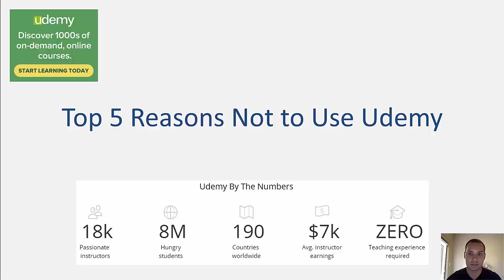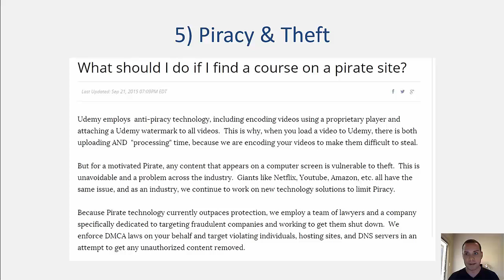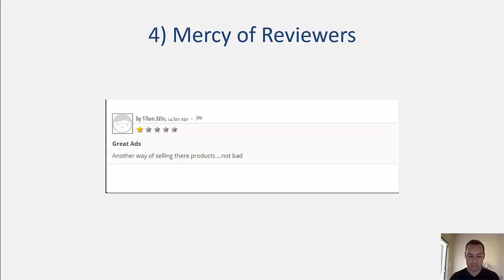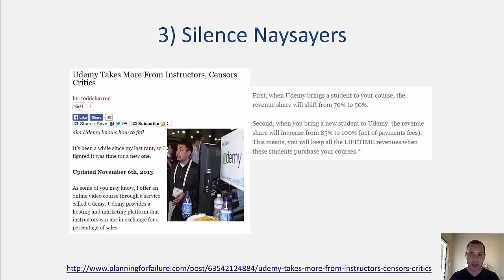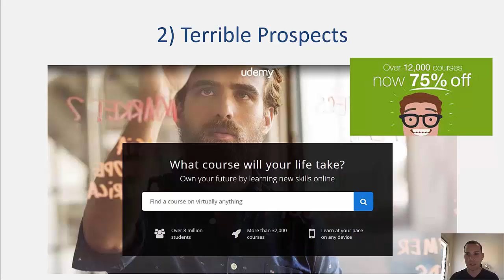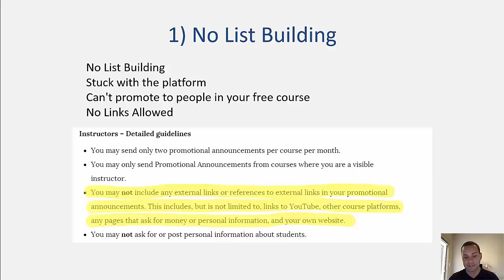Make a Udemy Course? Top 5 Reasons You Should NOT [Warning]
Publishing your course to Udemy can wind up being just a giant waste of time! Watch this video now about how to make a Udemy course, before you publish to Udemy. If you are looking for a way to make money online with online courses, then Udemy will disappoint.

We’ll dive deep into how to make a Udemy course by uncovering the ugly side of what publishing an online course to Udemy. If you’re not careful you can find your content stolen, account suspended, and no money in your pocket. Alright, you’ll defiantly still have some money, but I don’t want you to make the mistakes I did. This video could potencially save you hours of wasted time and allow you to focus on real revenue generating activities.

In the video, I’ll cover the top 5 reasons you shouldn’t publish your course to Udemy and why it can actually hurt your business, profits, and reputation if you publish there. Is it all bad news? The video concludes with some good news and what kinds of courses should be published to Udemy and how. If you want to make money with an online course, you can’t afford to miss the video on how to make a Udemy course!